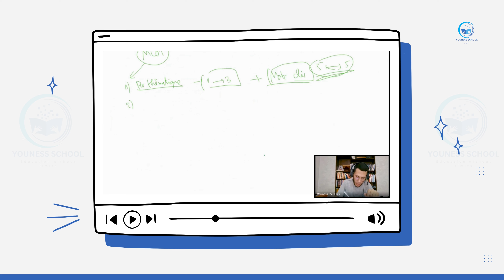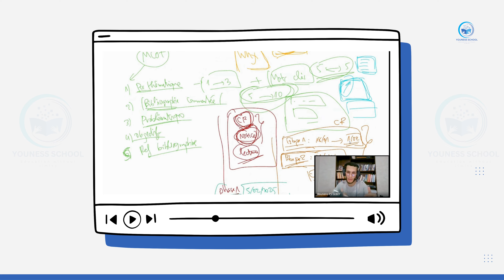واش كتعرف شنو هو ل MCOT؟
م🎓 هل تعرف ما هو MCOT؟
📝 MCOT هو جزء أساسي من دورة TIPE 2025، التي نقدمها بخبرة تزيد عن 6 سنوات في تدريب الطلاب على الاستعداد لمباريات CNC و CF.
🎯 في هذه الدورة، ستتمكن من tipe من تحديد المشكل الى اجتياز المقابلة بشكل محترف وشامل، لضمان تميزك في امتحانات الأقسام التحضيرية!
📈 انضم لأكثر من 1500 طالب وطالبة الذين تمكنوا من دخول المعاهد والمدارس العليا داخل وخارج المغرب بفضل دوراتنا المميزة.
📞 تواصل معنا الآن لمعرفة المزيد!
واتساب :
[ 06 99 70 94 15 ]
البريد الإلكتروني (ايميل)
Youness ES-SEBIY
Ingénieur, professeur, entrepreneur et expert en e-commerce